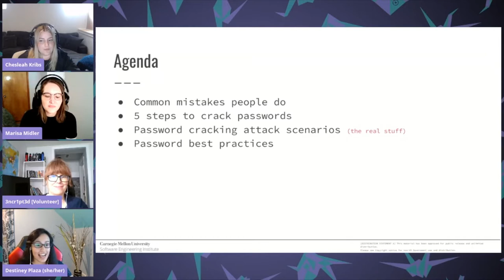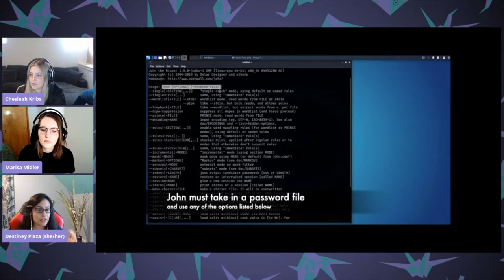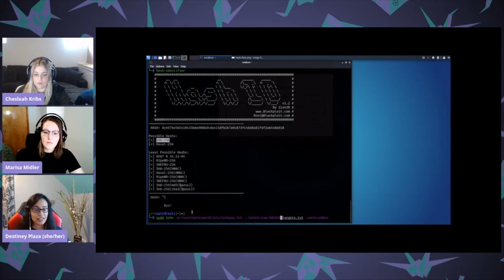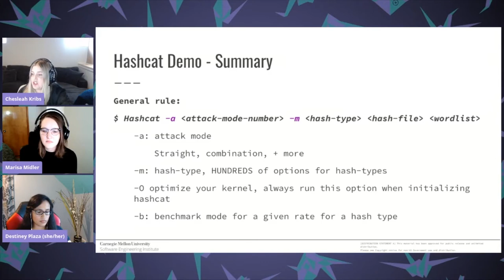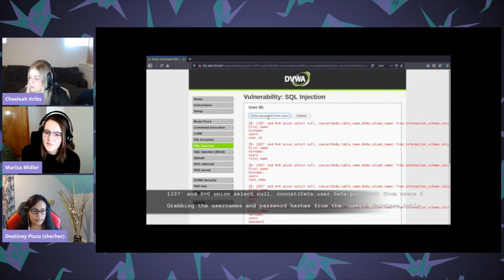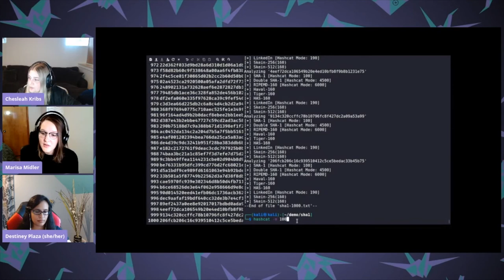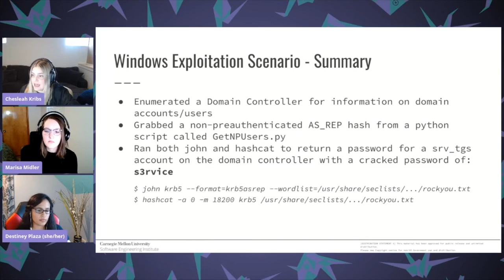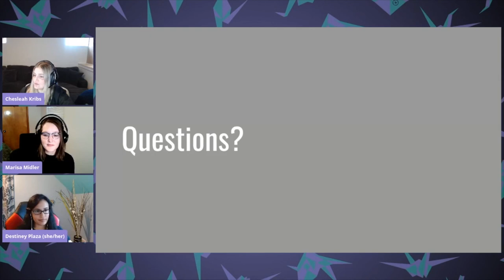Diana Initiative 2021-Chesleah Kribs & Marisa Midler & Destiney Plaza-Let's Crack Passwords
Chesleah Kribs & Marisa Midler & Destiney Plaza
Let's Crack Passwords

Have you ever wondered how a hacker can crack your password? Learn from Penetration Testers as they demonstrate password cracking. During this talk you will learn: how to crack a password yourself, what are common mistakes us humans make, and how to protect yourself from becoming an easy target.

If you'd like to follow along on your own machine, download  Kali Linux VM (note this is not required).